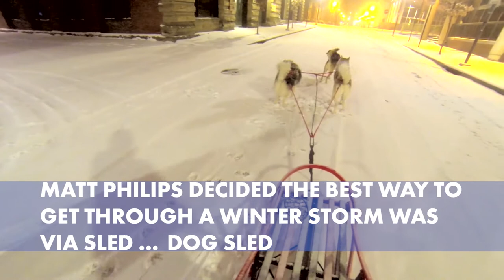These huskies took their owner for quite a ride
Matthew Philips and his Huskies took advantage of snowfall in Pittsburgh in the coolest way imaginable. Talk about a great way to see the city.